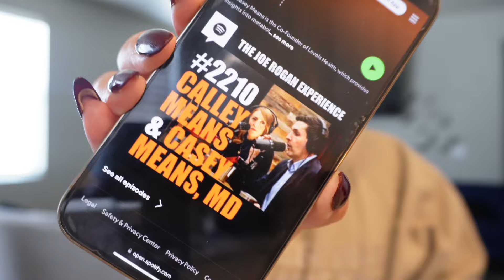DAY IN MY LIFE | HITTING 10K SUBSCRIBERS!!!, Moving, Dinner Ideas...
Hey Yall!!! Ahhhb I'm screaming! Thank you for 10K Subbies!!! Excited for all the new vlogs to come especially with the holidaysss! Hope y'all are having a good week!💕